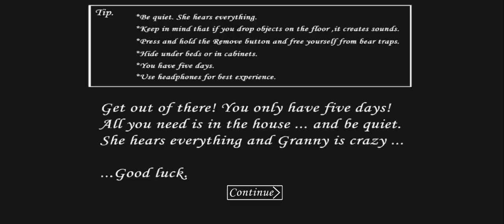Granny version 1.8.1 in Extreme mode Sewer escape but Without shooting the enemy.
Let's escape Granny's house through the sewer in Extreme mode without shooting her.